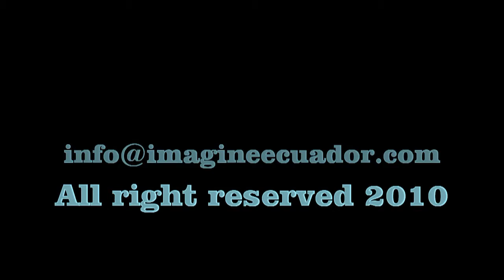whitewater rafting Baños Ecuador, Rafting Ecuador ,kayaking Ecuador